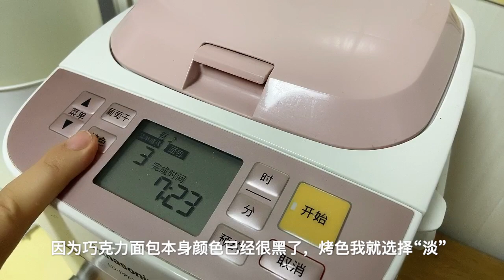【麵包機】雙重巧克力吐司麵包 如何用麵包機做出好吃的麵包 一口就淪陷！柔軟香甜一次就成功的配方！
麵包機巧克力麵包，真是又簡單又方便，在忙碌的生活節奏中，它是平衡美味和方便的一個不錯的選擇。

配方
雞蛋+牛奶 180克
糖 40克
鹽 2克
高筋麵粉 /普通面粉250克
可可粉 20克
黃油 30克
巧克力 30克（喜歡可以多加）
酵母 3克

Chocolate bread, using bread cooker to make bread, that is really simple and convenient. In the busy daily life, it is a good choice to balance deliciousness and convenience.

Bread formula:

Egg + Milk 180g
chocolate powder 20g
Bread flour/All purpose flour 250g
30g butter
30g chocolate (add more if you like)
Yeast 3g